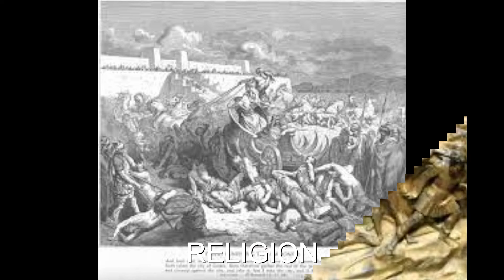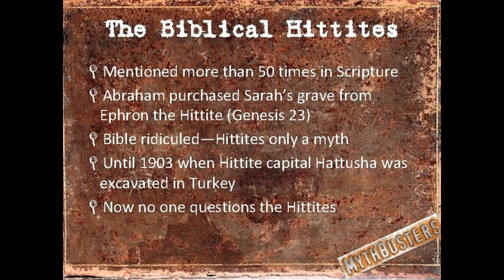HITTITES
The Hittites, also spelled Hethites, were a group of people mentioned more than 50 times in the Hebrew Bible. They were descended from Heth, the son of Canaan (and great-grandson of Noah, as presented in Genesis 10:15). The religion of the Hittites was a pluralistic worship of nature. They believed in various gods over the elements of earth, sky, weather, etc. And these gods were often listed as witnesses on treaties and oaths.